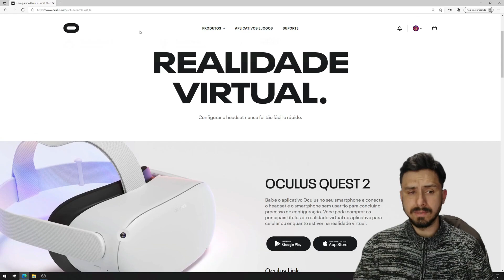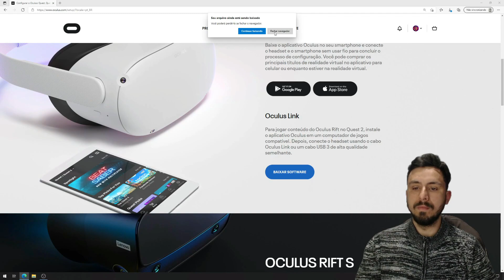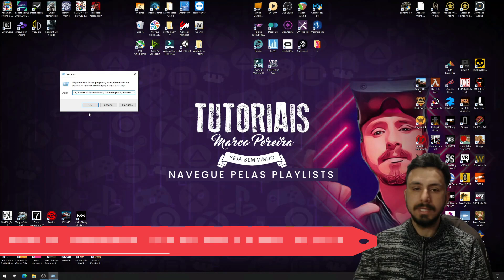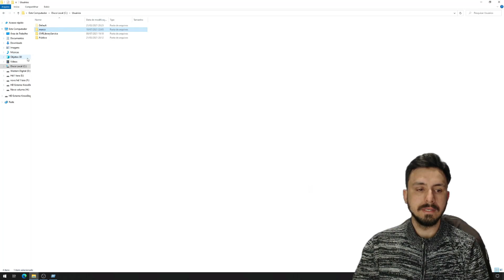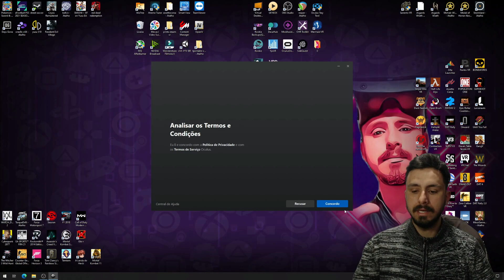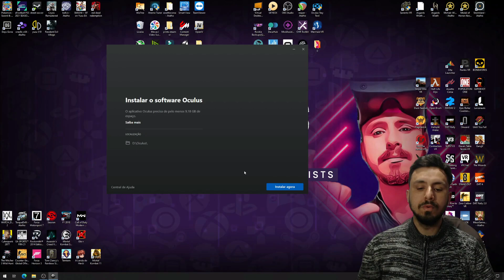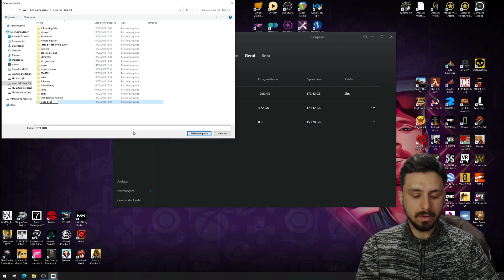OCULUS APP PC - Instale em qualquer HD/SSD que você quiser!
Oculus: Pereirai
Codigo pra você copiar e editar:
C:\Users\seu usuario\Downloads\OculusSetup.exe /drive=D ou outro que quiser
🔴 Você usa óculos de grau pra jogar?